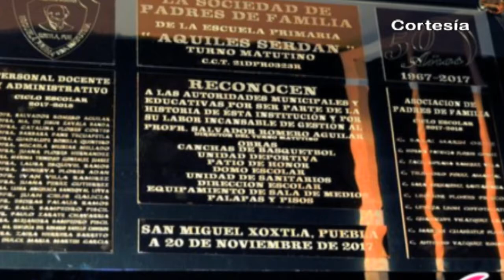Noticias al día - Miércoles 22 de Noviembre 2017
Emisión 22 de Noviembre 2017 de Noticias al día

REGIÓN TLAXCALA
*Ante descenso de temperaturas recomienda CEPC evitar prender anafres al interior de las viviendas
*Otorga DAM reembolso de pasaje a paisanos que regresan a la entidad Tlaxcalteca
*Supervisa Titular de Educación avances de aulas temporales ubicadas en Nativitas

REGIÓN TEXMELUCAN
*Fuerzas Federales aseguran varias unidades utilizadas para el traslado de combustible ilícito
*Comando armado secuestra a elemento de tránsito y vialidad de Texmelucan
*Exigen agrupaciones comerciantes mayor seguridad en Texmelucan

*Liquida Coronango deuda heredada por la administración anterior
*Celebran 50 aniversario de la Escuela Primaria Aquiles Serdán de Xoxtla
*Ayuntamiento y UNTA de Domingo Arenas inician entrega de apoyos de 1 cuarto adicional a beneficiarios
*Asegura policía federal a sujetos armados a la altura de Huejotzingo